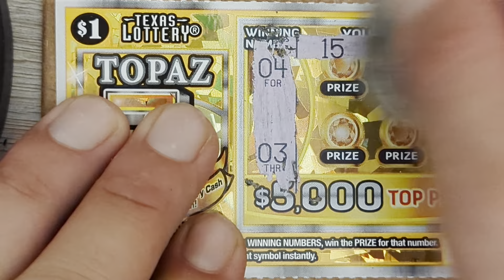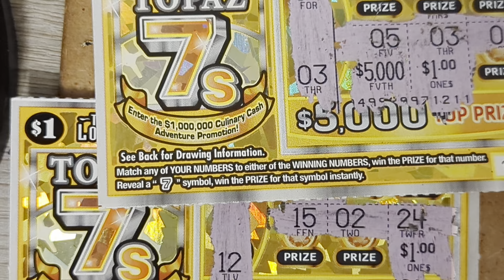Topaz 7s! I made a mistake!